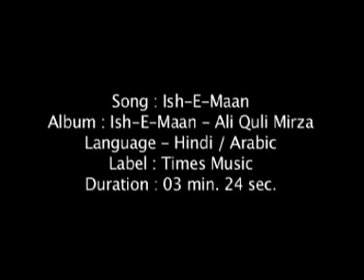Latest song Ishq-e-Maan by Ali Quli Mirza